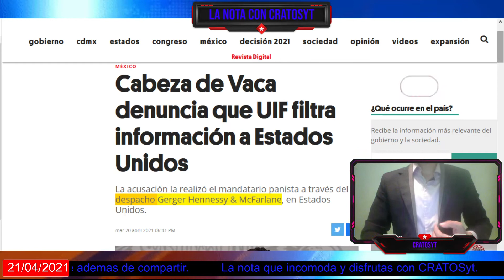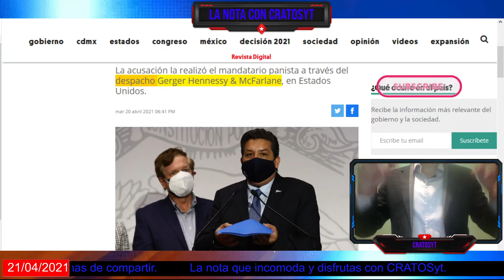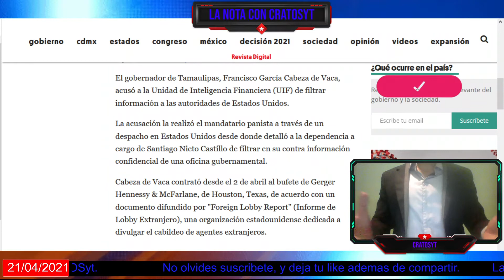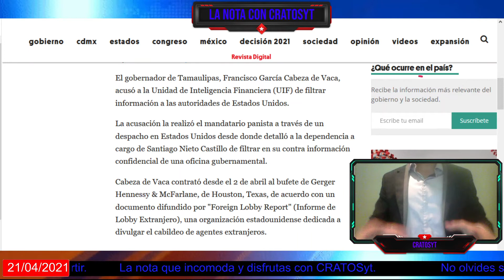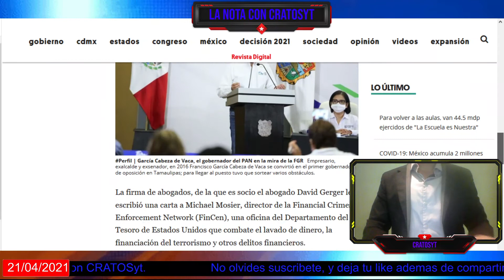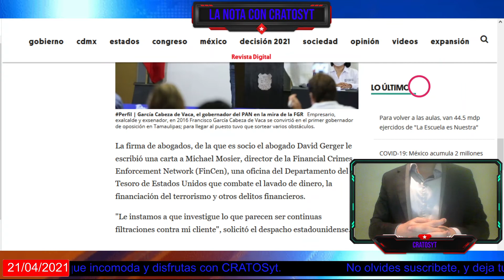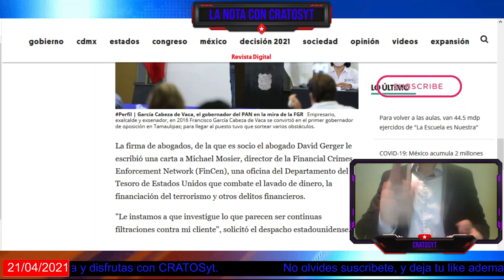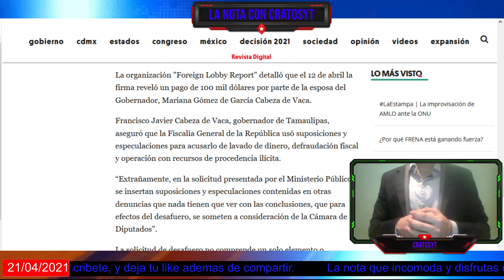El panista Cabeza de Vaca contrata abogados de EUA por miedo de una investigación en el extranjero.